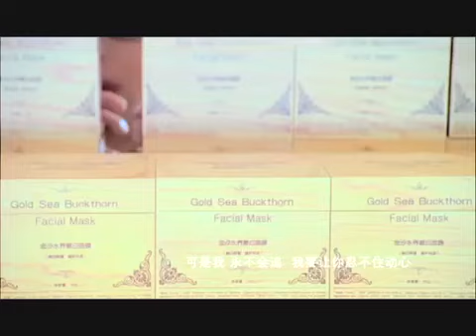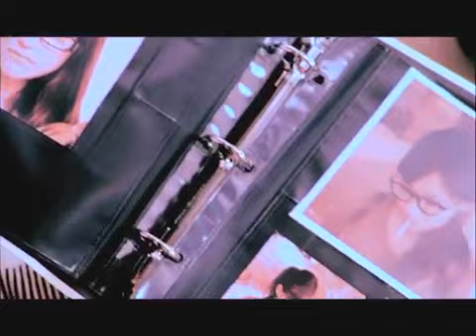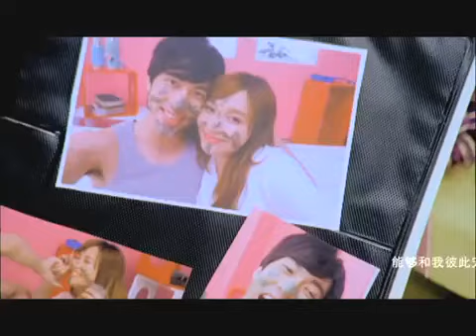金莎（Jin Sha）- 愛的魔法（Ai De Mo Fa）（Magic Of Love）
Thank for your support!! Hope you like it!!

DM for the rights credit or content removal